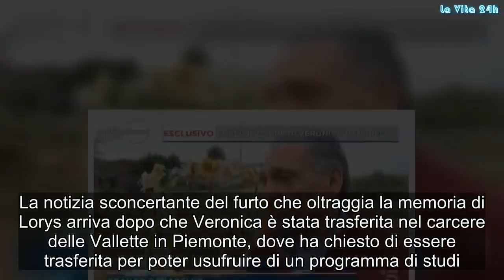Oltraggio alla memoria di Loris Stival: rubata la lapide a Santa Croce Camerina | La prove del notiz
Arriva direttamente dalla pagina Facebook di Quarto Grado (il programma di approfondimento sui casi di cronaca condotto da Gianluigi Nuzzi su Rete4, ndr) una notizia sconcertante che riguarda il piccolo Lorys Andrea Stival: ignoti hanno rubato la lapide con la foto del bambino dall'altarino costruito nei pressi del canalone dove è stato trovato senza vita. Un oltraggio alla memoria del piccolo, un gesto che lascia tanta amarezza, specie tra i parenti di Loris, che è stato trovato morto il 29 novembre 2014 in quel punto di Santa Croce Camerina. Ovvero il paese siciliano balzato tristemente agli onori della cronaca proprio per l'omicidio del bambino, 8 anni, per cui è stata condannata la madre Veronica Panarello. E ora la lapide a lui dedicata è stata prima vandalizzata e poi rubata. Non c'è infatti più traccia della targa in marmo con la foto fatta mettere da nonno Franco Panarello per volere di sua figlia Veronica.
"Sono amareggiato, non so come si possa fare un gesto simile ad un angelo che non c'è più. Sto già preparando una nuova cornice con una bella foto di Lorys", ha detto il nonno Franco, che per conto della famiglia si occupa dell'altarino. Il signor Panarello ha parlato dell'accaduto anche ai microfoni di Mattino Cinque: “Vuol dire che questo bambino dà ancora fastidio a qualcuno. Dopo quattro anni non lo lasciano riposare in pace”. E ancora: “Qui è dove è stato trovato morto mio nipote, al cimitero c’è il suo corpo, ma qui ci sarà per sempre la sua anima”.
La notizia sconcertante del furto che oltraggia la memoria di Lorys arriva dopo che Veronica è stata trasferita nel carcere delle Vallette in Piemonte, dove ha chiesto di essere trasferita per poter usufruire di un programma di studi. La Panarello continua a professarsi innocente, ma lo scorso 5 luglio la sentenza della corte d'appello ha confermato la pena di 30 anni di reclusione pronunciata in primo grado.
Secondo i giudici sarebbe stata proprio lei a strangolare il figlio, abbandonare poi il cadavere al canalone e infine simulare la sua scomparsa. La donna, tuttavia, continua a puntare il dito contro l'ex suocero, Andrea Stival, contro il quale si è addirittura scagliata al momento della lettura della sentenza. Movente del delitto, secondo la versione della Panarello, sarebbe stata la paura che il piccolo raccontasse di una relazione intima che Stival aveva con la nuora. Il nonno del piccolo Loris è risultato estraneo a ogni accusa. Gossip, # LaVita24h,